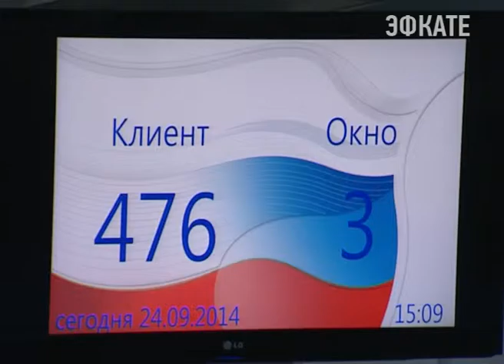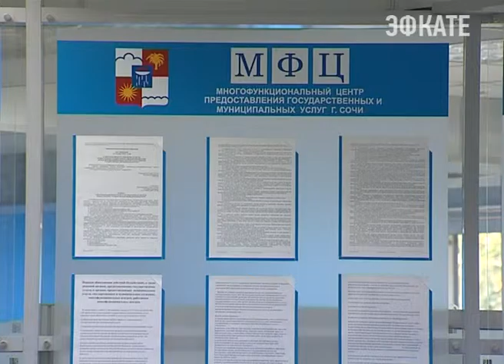Сочи на 4 месте в крае по качеству муниципальных услуг Новости Сочи Эфкате